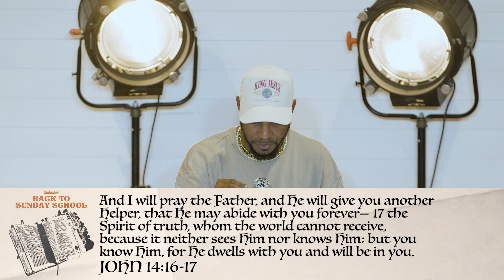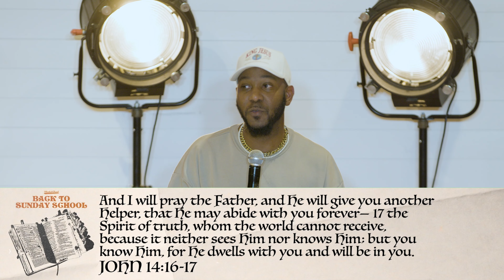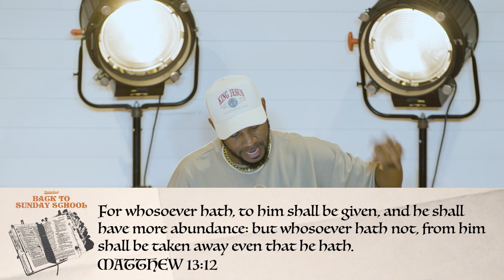Back to Sunday School pt. 2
To support this ministry and help us continue to reach people all around the world

Kris Dillard YouTube:
 / krisdillard